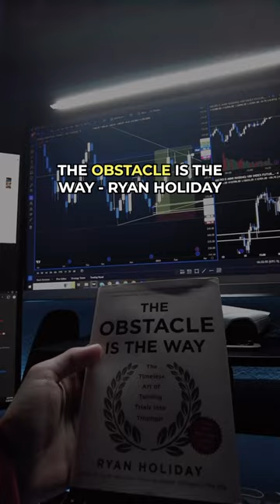Best Books you ever reed 💸💲💸💸❤️😱😱❤️